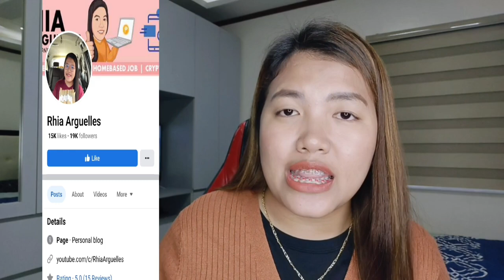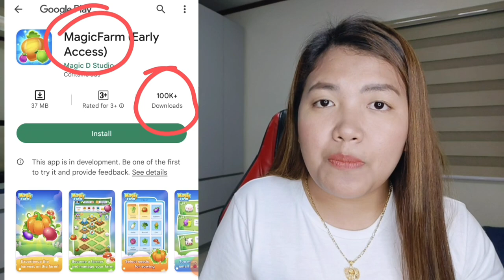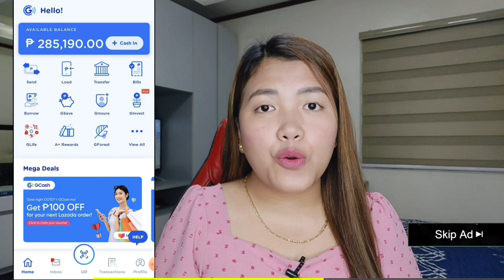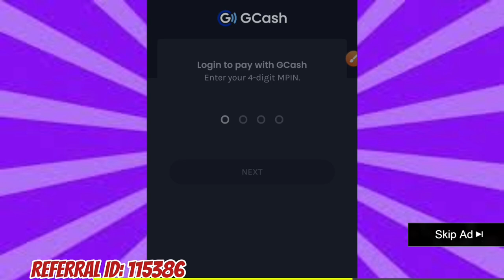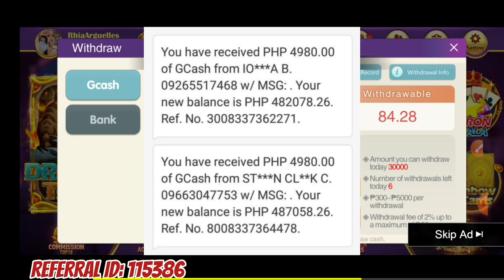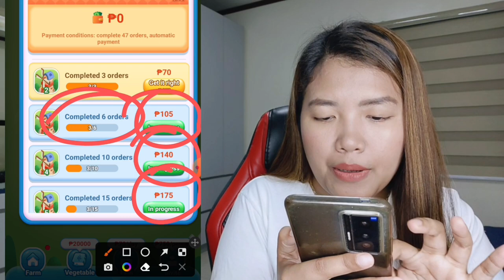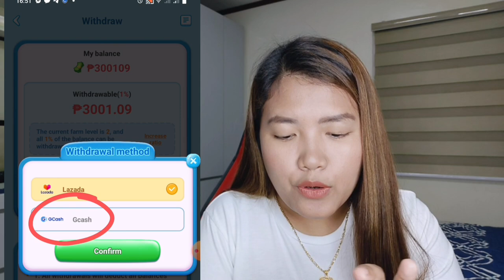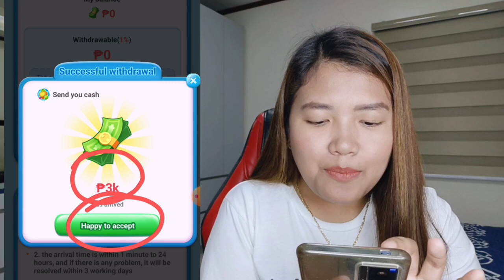GET UNLIMITED P3000 SA GCASH, MAG HARVEST LANG LIKE FARMVILLE, WALANG PUHUNAN